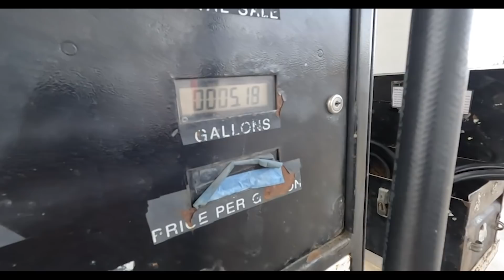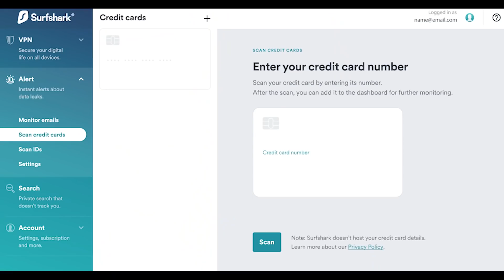WE NEED DAYS LIKE TODAY | TRENT & ALLIE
It's no surprise that everyone needs a break every now and then. We often like to take our breaks in the form of other enjoyable activities, and thats exactly what today way. We need days like today because with out those rest days/ breaks everyone would go a little crazy..

Our Mailing Address:
Trent & Allie
6300 N Sagewood Dr

~~~ Camera Gear ~~~

~~~ Solar & Electrical ~~~

~~~ Plumbing &  Water ~~~

~~~ Accessories & Misc. ~~~